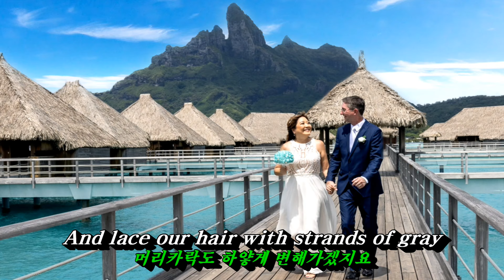Wedding Cake(웨딩케익)💜Connie Francis (코니 프란시스), 한글자막 (HD With Lyrics)🌴🌿🍒🌻🍓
코니 프란시스(Connie Francis)가 1968년 발표한 곡...!!!
웨딩케익이 그저 달콤한 설탕으로 포장된 환상이 아니라 실제 결혼생활에서는 예상치 않았던 어려움이 있을 수 있어요. 남편에게 보내는 위로와 격려, 그리고 웨딩케잌이라는 의미가 지닌 두 사람만의 인생 각오를 그린 곡이라고 할 수 있죠. 국내에서는 1969년에 트윈폴리오(윤형주, 송창식)가 번안곡을 불러서 유명해졌어요. 번안곡의 가사는 원곡의 내용과 분위기가 다르게 번안되었죠. 번안곡은 원치 않은 사람과 결혼해야 한다는 슬픈 가사의 노래로 불러서 당시 통기타와 청바지로 대표되던 젊은이들의 열광적인 호응에 힙입어 우리나라 포크송 시대의 전성기를 이끌었죠.
🌴 🌿(Lyrics) 🍀🍒🌺
Don't be troubled about me 'cause I'm tired
내가 피곤해 한다고 걱정하지 말아요
From workin' around the house when day is done
하루 일을 마치고 집안 일에 힘들다고 걱정하지 말아요
Don't think you failed me cause you can't afford
형편이 어려워 날 실망시켰다고 생각하지 말아요
That dishwasher to make my life more fun
삶을 즐겁게 해 줄 식기세척기를 사줄 여유가 없다고...

You know, the measure of a man is
당신도 알다시피, 남자를 평가할 때
Much more than just the money he can make
돈을 잘 버는 것만 보고 판단할 수 있겠어요?
And every woman knows a lot of joy and tears
여자들은 다 알다시피 기쁨과 슬픔은
Come with the wedding cake
웨딩케익과 함께 시작된다는 걸 알고 있죠

The wedding cake is not all icing
웨딩케익은 다 달콤한 설탕으로 덮인 건 아니죠
And love and tender whispers in the dark
생각지도 않은 곳에 사랑과 다정한 속삭임이 있어요
One slice is concern for all your dreams prayed
케익 한 조각은 당신의 모든 꿈일 수도 있어요
They won't come true and break your heart
그런 꿈들이 이루어지지 않아 마음이 아플 수도 있죠

Another slice is feedin' kids and wipin' noses
또 한편으론 아이들을 키우고 뒤치닥거리를 해주면서
Cryin' when the doorbell rings and there are roses
또 다른 행복을 찾을 수 있어요
Every woman knows a lot of give and take
모든 여자들은 다 알고 있지요
Comes with the wedding cake
웨딩케익과 함께 주고받는 기쁨이 시작된다는 것을

It's facin' shadows of the future
밝은 날을 꿈꾸며 살아가는 동안
Prayin' they will fall away as we walk toward them Searchin' for the sun
우리는 불행한 날이 없기를 바라곤 하지요
And it's long and anxious hours with the wolf at the door
눈앞에 닥쳐올 어려운 일 때문에 걱정할 때도 많겠지만
Hugs and kisses when, at last, we see the dawn
서로 안아주고 키스 해주는 가운데 새벽을 맞이하겠죠

So when the hands of time trace tellin' lines upon our face
그렇게 세월이 흘러 우리 얼굴에 주름이 생겨나고
And lace our hair with strands of gray
머리카락도 하얗게 변해가겠지요
We laugh and say for all who will partake
그때 웃으면서 살아온 날들을 이야기해요
It all comes with the wedding cake
우리의 모든 것이 웨딩케익과 함께 시작되었다구요

Yes, for all who will partake
그래요, 우리가 함께 한 모든 일들을 이야기해요
모든 것은 웨딩케익과 함께 시작되었다구요